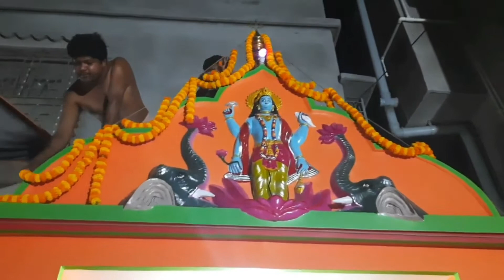নিজের বাড়ির মন্দির প্রতিষ্ঠা ( Bangla video) by Babai Mondal...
বন্ধুরা এই ভিডিওতে তোমরা দেখতে পাবে আমার নিজের বাড়ির মন্দির প্রতিষ্ঠার ভিডিও। যে পুজটি ছিলো  ৯ জ্যৈষ্ঠ ১৪২৮ । শুধুমাত্র তোমাদের সাথে শেয়ার করলাম।দেখে বলো পূজা কেমন লাগলো 🙏।